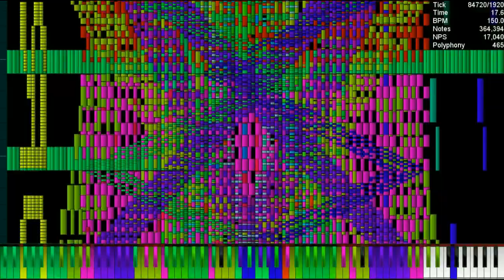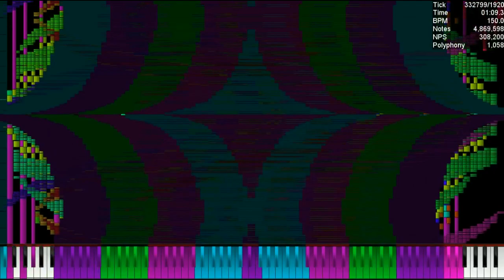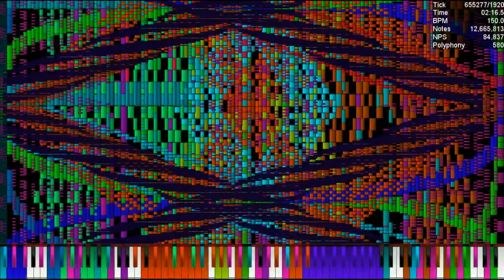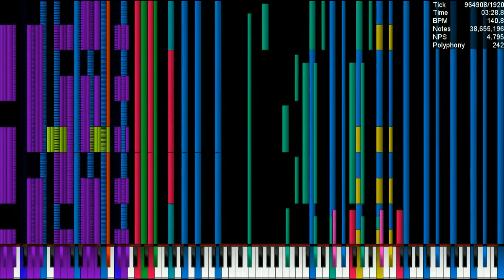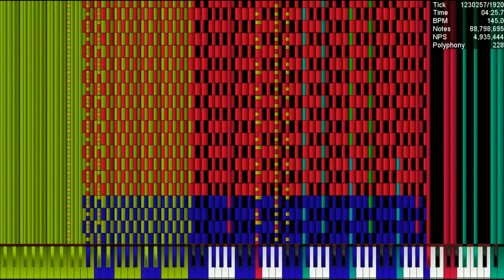[Black MIDI] Septette For The Dead Princess - Crazy Challange 88.80 Million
Author(s): Cristey White, Fits, and Logo The Pizza Pie (Me)

I just merged it for no reason using MIDI Merger Lite
MIDI name: RST Crzy chall.mid
MIDI size: 677.6 MB
MIDI notes: 88,804,179 notes
Original video: nope
Snyth: KMC (with 4.0 realtime simulation)
SF2(SFZ): Roland Cherry Piano
MIDI Player: UMP 1.5 B3